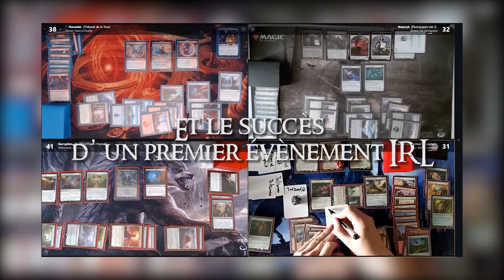Boutique Partenaire & Pass Sanitaire - Le Week-End de la Tour #2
Introduction réalisée par Noé

Musiques par Kevin Mc Leod :
Perspectives